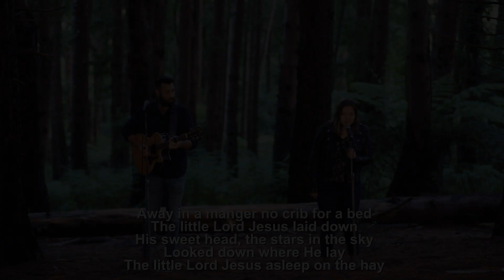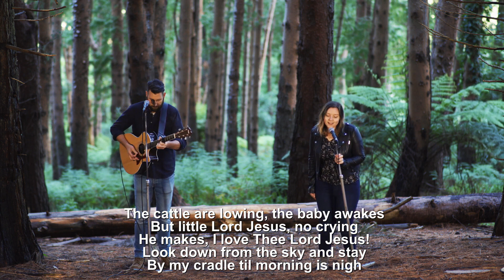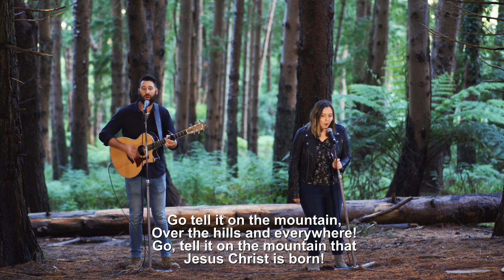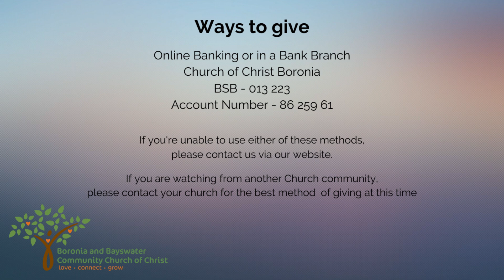Church Online - Christmas day 2021